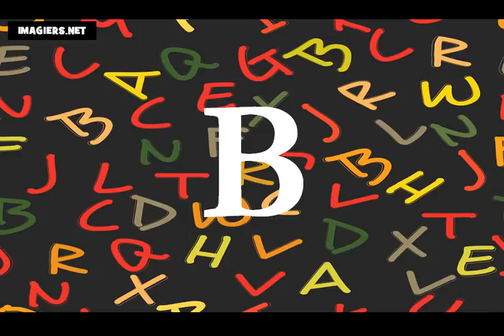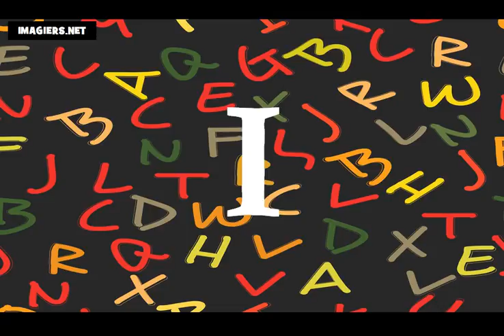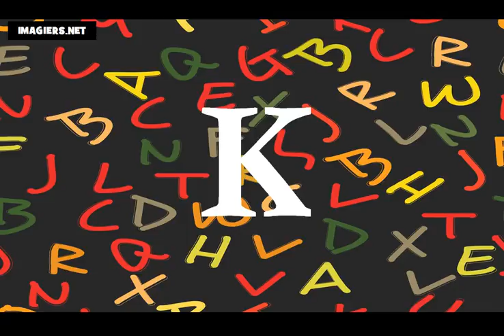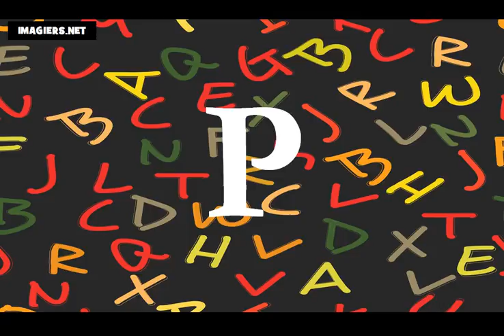Học tiếng Pháp